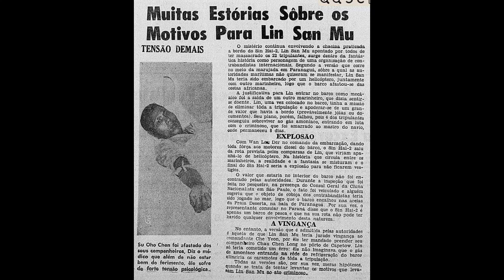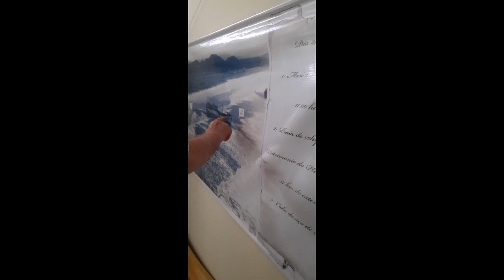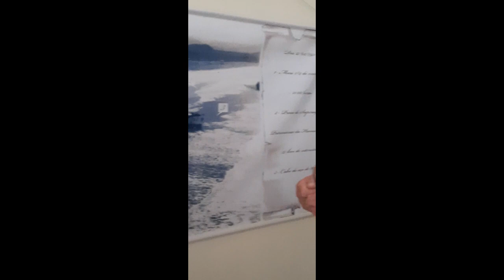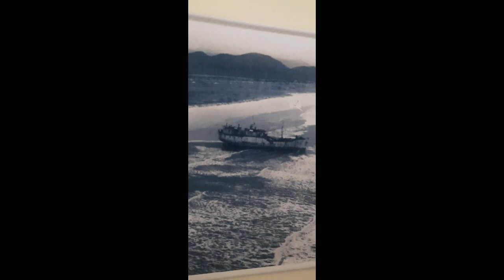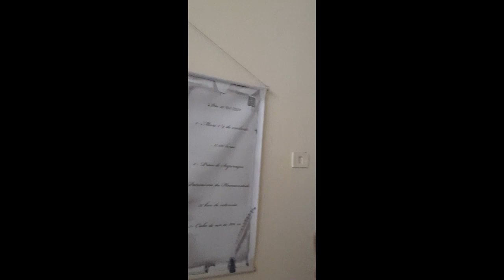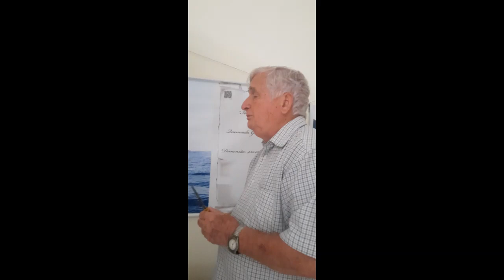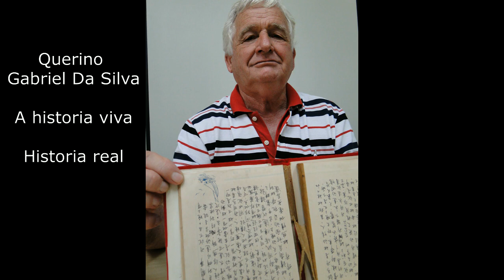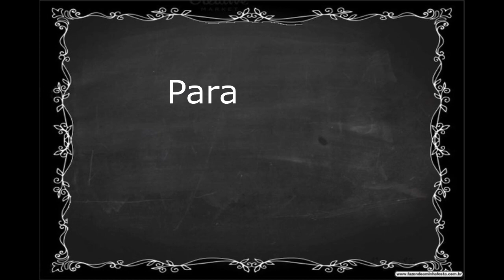Paranaguá tem história. Seu Querino e o navio assombrado.